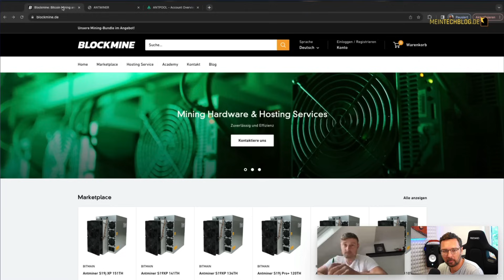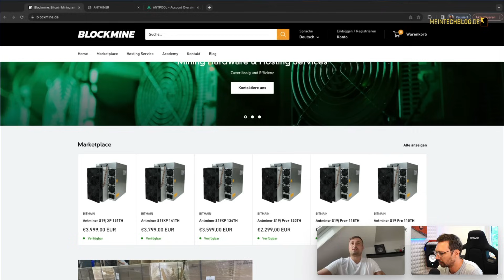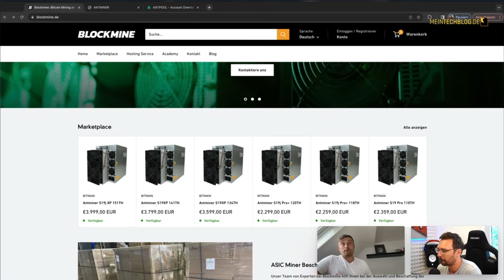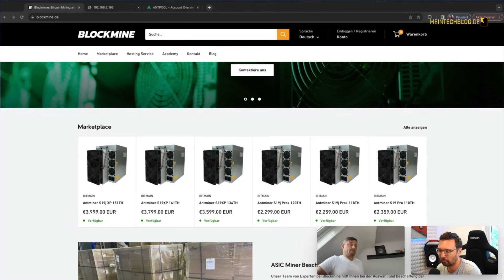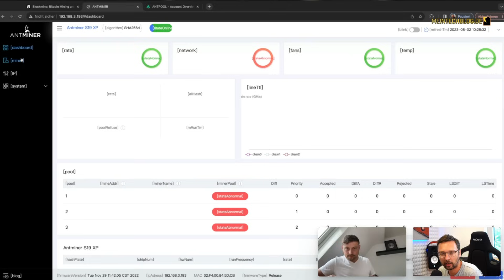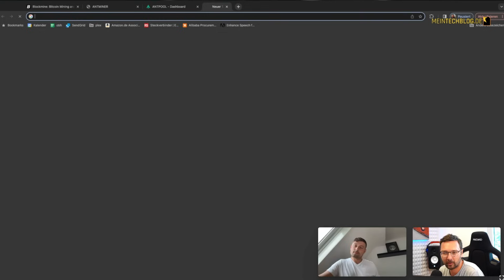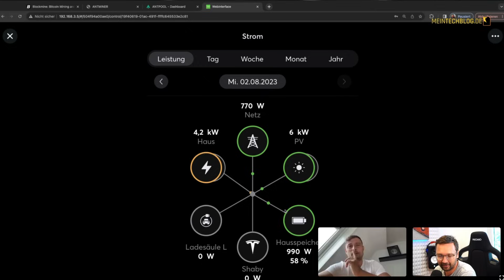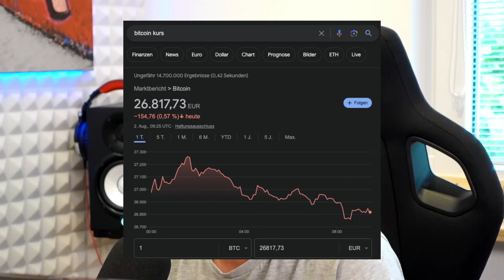BITCOIN - Was braucht man fürs Mining und für wen ist das überhaupt interessant?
Den Stromüberschuss einzuspeisen, ist die gängige Vergütungsform für PV-Anlagenbesitzer. Eine andere Möglichkeit, um aus dem überschüssigen Strom Erträge zu generieren, ist das sogenannte "Mining". Hier stellt man sich ein Stück Hardware in den Keller, gibt ihm einige kW an Leistung und "schürft" Bitcoin - oder andere Cryptowährungen.

Was man im Detail dazu braucht, ob sich das am Ende des Tages lohnt und wie es auf technischer Seite mit der Blockchain-Technologie aussieht, ist Inhalt des nachfolgenden Videos. Danke an dieser Stelle nochmal an Martin von blockmine.de, der mich sowohl mit einem Testminer als auch mit wertvollen Infos versorgt hat.